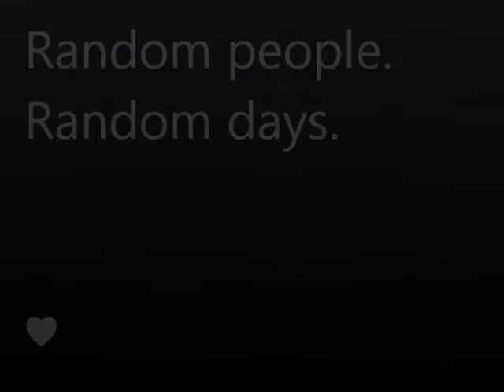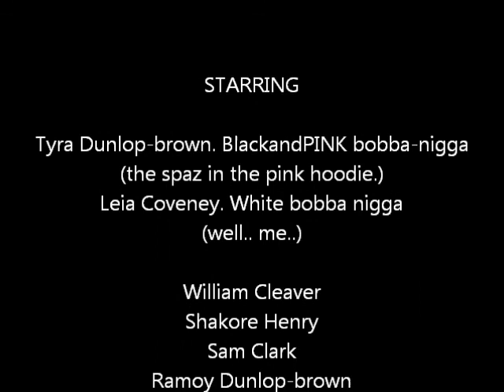Tyra and the crew..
xxxxxxxxxxx